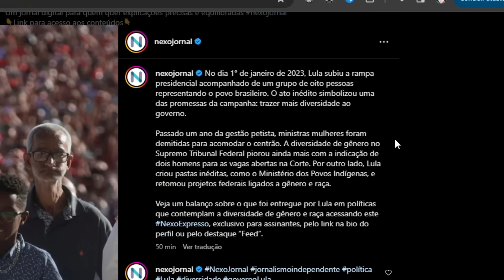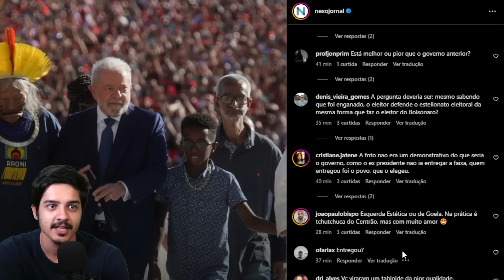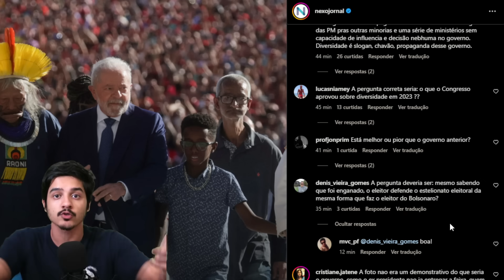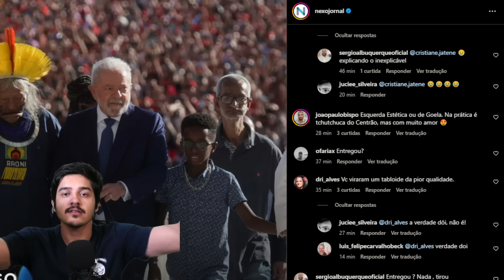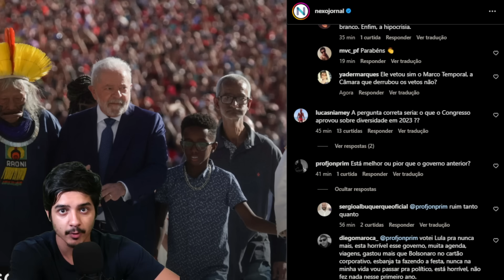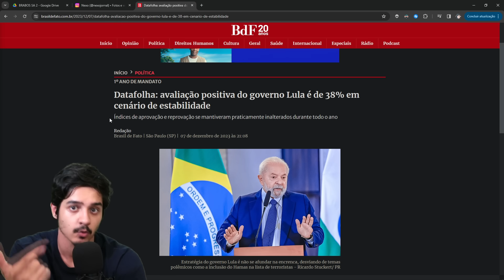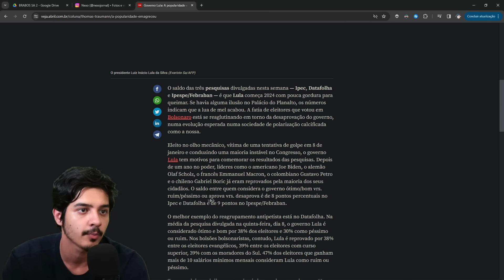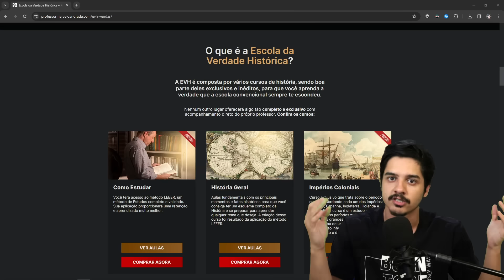Lula é cancelado e perde popularidade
Me siga no instagram: @brunoyagodias